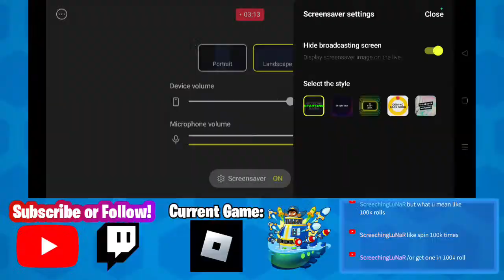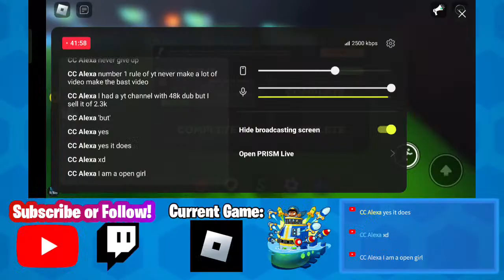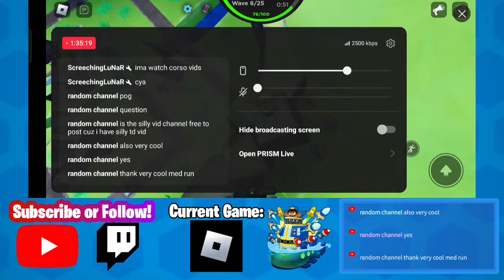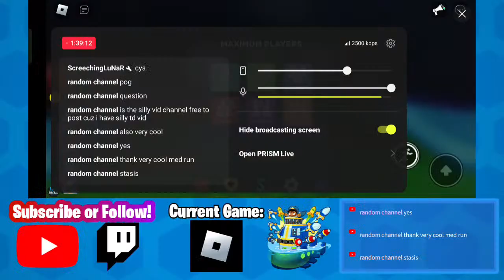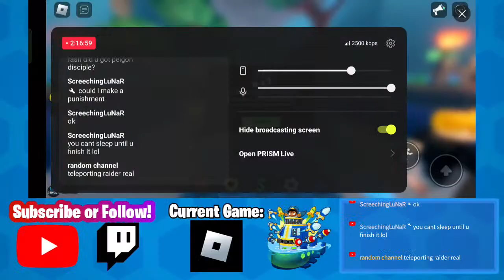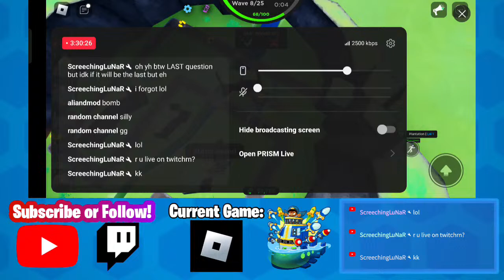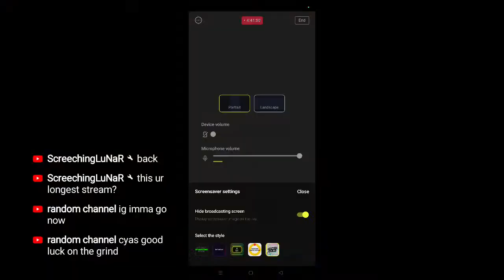This Stream WILL NOT END until I get 100K ROLLS! | Roblox Silly Defense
Playing Silly Defense until I get 100K rolls in fish rng minigame, hope it's not as disastrous as my previous The Hunt not ending until stream.